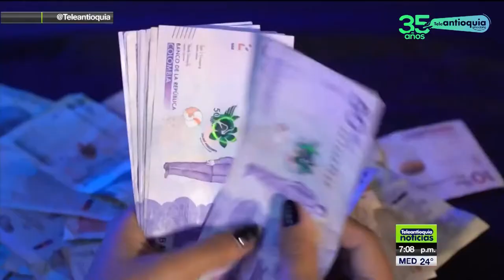También hable para Teleantioquia sobre el aumento al salario de los congresistas